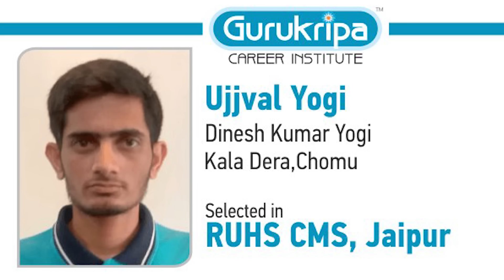गुरुकृपा से तैयारी कर चौमू (जयपुर) के होनहारों ने Govt. Medical College में Selection पाया...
Moments

For latest information about Gurukripa Career Institute